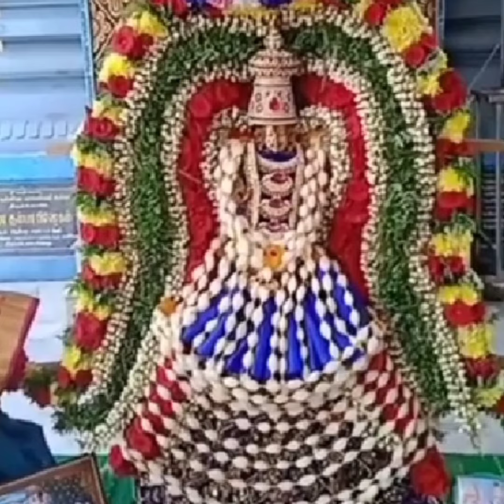🙏🏻Beautiful Vasavi Matha Song With Lyrics🙏🏻🎶🎤handwork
Lyrics

நம ஷிவாயை ஸ்ரிவாசவாம்பாயை
நம ஷிவியை ஸ்ரி கன்யகாம் பாயை
ஷிவ ப்ரியாயை நமோ நமஸ்தே

வைஷ்ய குல வர்தினி ஸ்ரி வாசவி
வைஷ்யோத்தாரிணி ஸ்ரிகன்யகா
பெனுகொண்டவாசினி தர்ம ஸம்வர்தினி
கைலாஷமுலோ வெலசின பரமேஸ்வரி

பூலோக சுந்தரி ஸ்ரிவாசவி
பரமேஷ்வருனி அர்தாங்கி ஈஷ்வரி
அன்னபூர்ணேஸ்வரி ராஜராஜேஷ்வரி
கைலாஷமுலோ வெலசின பரமேஸ்வரி